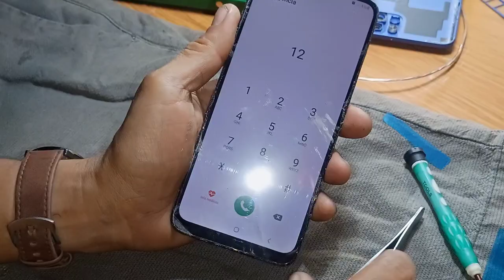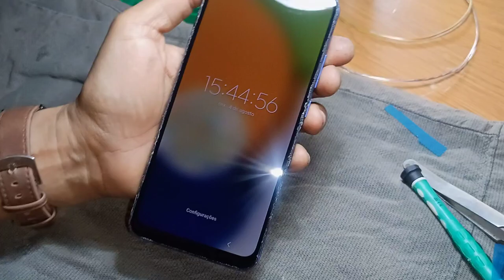COMO TROCAR A TELA DO A03 SAMSUNG FAÇA VOCÊ MESMO 📱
No vídeo ensino a trocar a tela do Samsung A03 passo a passo tutorial didático e com dicas bacanas, confira.
Cursos que indico Curso de Manutenção em Smartphone 2024